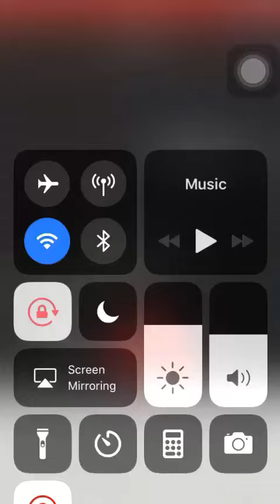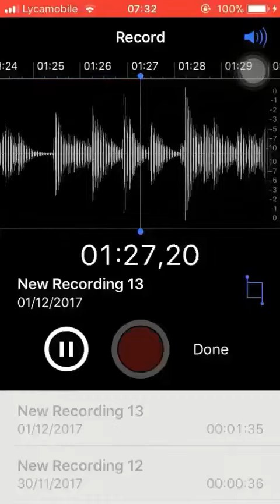Freestyle done by JIM NJIE, no to black slavery in Lybia